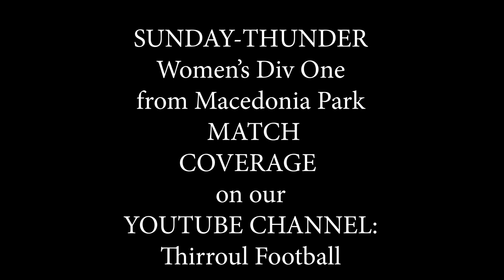Big weekend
Our Thunder and Thunderbirds face off this weekend against Wollongong United FC